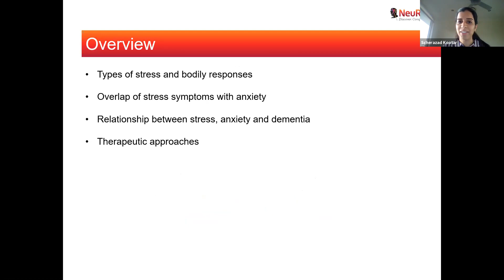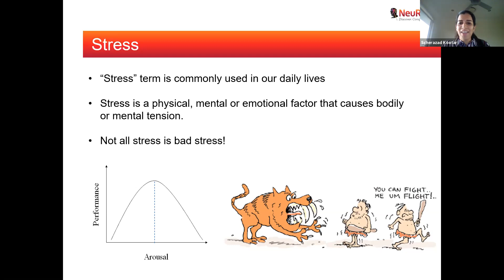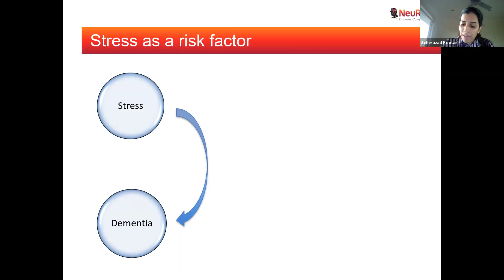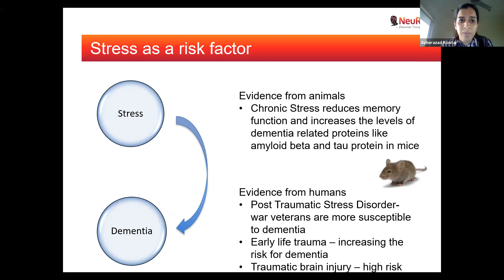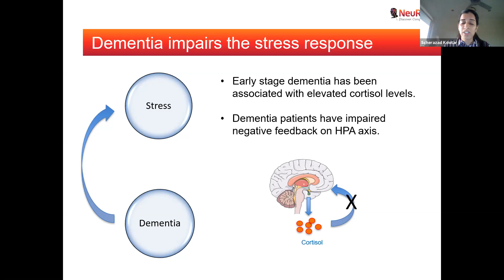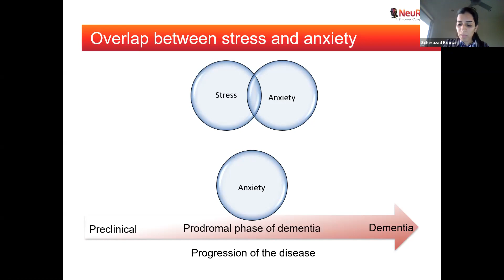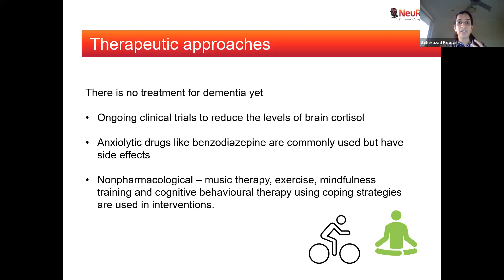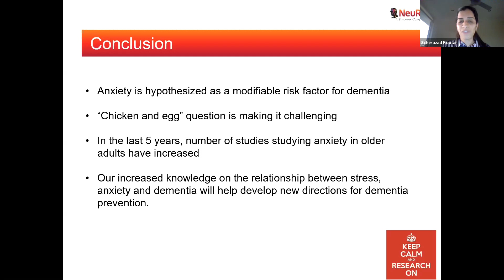Learn about stress, anxiety and dementia with Dr Scherazad Kootar